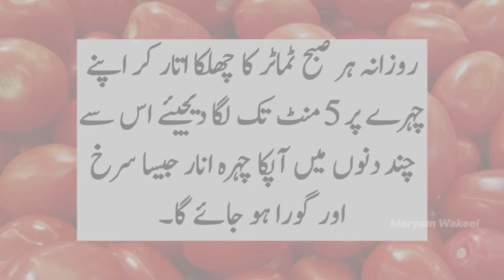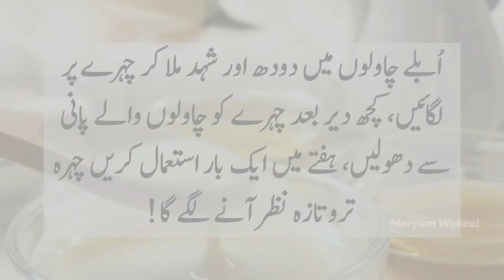Rang Gora Karna Chahtay Ho | Hakeem Luqman Ke Raaz | Urdu Totkay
Rang Gora Karna Chahtay Ho | Hakeem Luqman Ke Raaz | Urdu Totkay @ALmaryamHealthBeauty

We are quiries:

Honey and rose water mask
DIY face mask
Homemade mask
Rang gora karne ka tarika
DIY
Lemon uses
Lemon
Tomato face mask
Alovera gel benefits
Benefits of aloevera gel mask
Aloevera gel face mask
DIY rice face mask
Rice mask
Carrot benefits
Gajjar khane ke fayde
Coconut water on face
Anar ke fayde
Anar khane ke fayde
chery ko white karny ka wazifa
chery ko kasy sufaid kry
Amazing Quotes
desi totkay
white face
vegetable
sabzi ka istamal
sabzi khany ky faidy
face white
This vegetable
chery par lagany sy
ak sabzi ka pani
Deep Urdu Quotes
This vegetable makes the face white
Ak Sabzi Ka Pani Chery Par Lagany Sy
vegetable makes the face white
Rice water for skin
Rice water
Skin tightening
Skin glowing at home
Skin glow
Skin glowing
Rose water
Skin care
Skin care at home
Totkay
Hakeem luqman
Urdu totkay